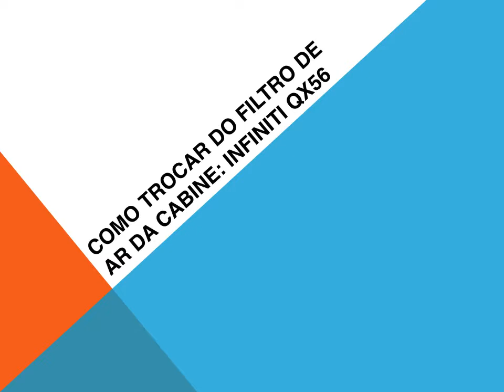Infiniti QX56 como trocar do filtro de ar da cabine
Explicação de como mudar / trocar / como substituir, o filtro de ar da cabine também chamado de filtro de ar condicionado ou filtro de pólen em um Infiniti QX56.